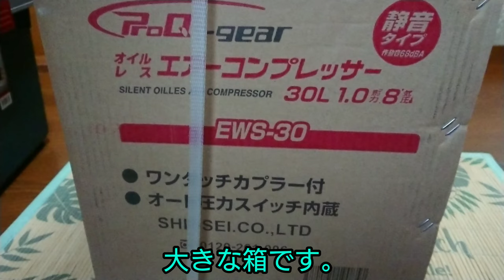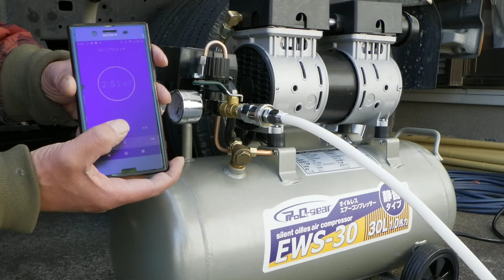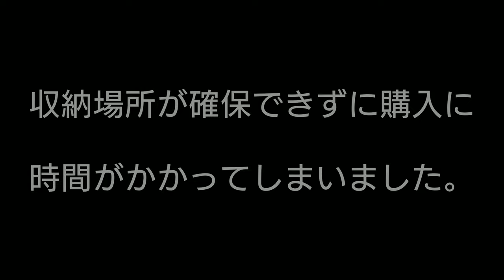【庭師・夫婦で独立】＃92 エアーコンプレッサーと屋外保管用の収納ボックス。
今回は、小型オイルレス式エアーコンプレッサーと屋外保管用の収納ボックスを簡
単に、紹介いたします。
タンク容量が30Lなので、ハードな使い方は厳しいかもしれませんが、道具類の簡単な清掃等では良い仕事をしてくれます！
収納ボックスは、サイズの合うものがなかなか見つからず苦労しましたが、ほぼジャストサイズの物を見つけました！

・秀～このチャンネルの運営者

・まる～秀のカミサン(チャンネルの支配者)

・クッキー～チワワ♂